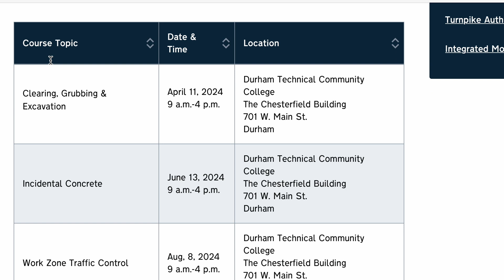2024 NCDOT Technical Training Series for Small Highway Contractors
You can learn more about these and other training sessions on the NCDOT web page.

Go to ncdot.gov and search for “tech training.”